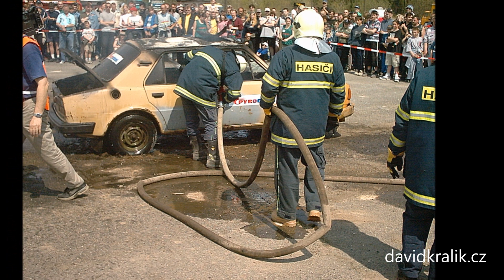Report / Reportage / Reportáž - Hašení škodovky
Foceno 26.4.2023 v Milovicích na 1 Mpx foťák.